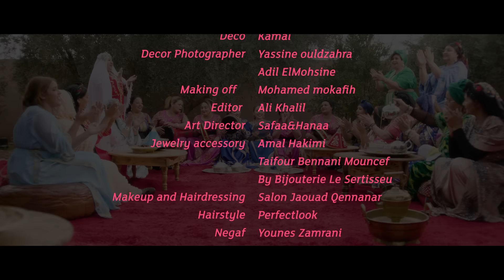Safaa & Hanaa - Khoukoum Feat Ba3zia (EXCLUSIVE Music Video) | (صفاء و هناء - خوكم (فيديو كليب حصري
صفاء و هناء - خوكم (فيديو كليب حصري) | 2020
Safaa & Hanaa - Khoukoum Feat Ba3zia (EXCLUSIVE Music Video) | 2020

غناء : صفاء و هناء بمشاركة أميمة باعزية
الحان : رضوان الديري و حسن لوكاطو
كلمات :سمير المجاري و حسن لوكاطو
توزيع رشيد محمد علي
اخراج كمال ايت

*شكر خاص*

-السيد المهندس المعماري الرشيد بن الدريوش

-السيدة عزيزة بوجريدة رئيسة جمعية "نساء مراكش" و النساء اللواتي شاركن في هذا العمل

-الفنانة أميمة باعزية و فرقة اللعابات على المشاركة في هذا العمل

كلمات الأغنية :

قولو لفاميلتوا
انا صافي ديتوا
تحت جناحي انا حطيتوا

قولو لخواتو
خوكوكم سالات عياقتوا
سوارت قلبو و  حياتوا
راها عندي
واخووكم اااااه
خوكم ا لبنات
واخووكم اااه
حط سلاح ومعايا
مرتاح

قولو لصحابو
اهلو وحبابوا
صافي عيونوا راهم فيا دابوا

قولو ليهم راه حلف
غيري عمرو يعرف
سوارت قلبو و حياتو
راها عندي
وابعدو عليه
هدا لوليد راه تاع ماليه
وابعدو عليه
هدا خوكم راه تاع ماليه